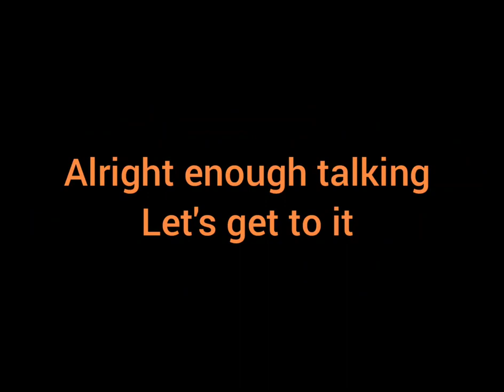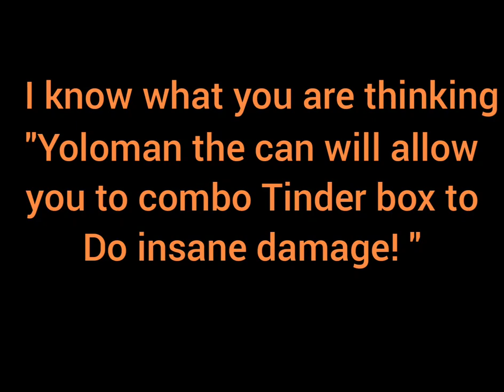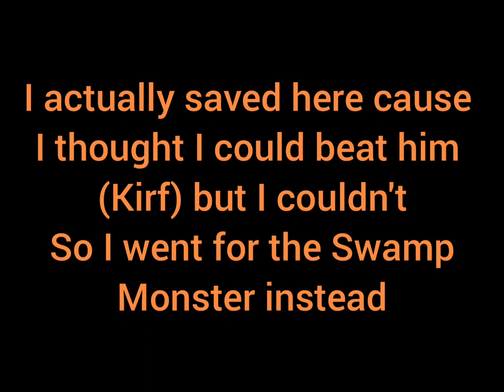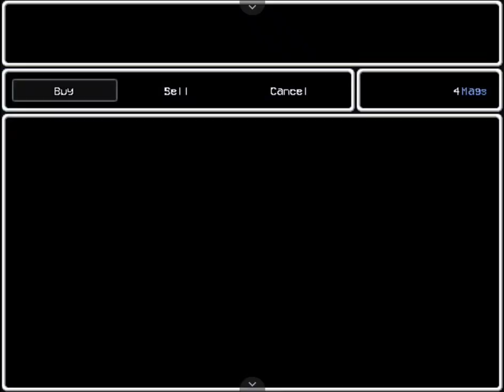Lisa : The Timeless - Elton Only Run (Part 1)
Pretty challenging (even tho some fights are straight up Stun locking the ennemy).

I can feel the gnomes being hell to Defeat.